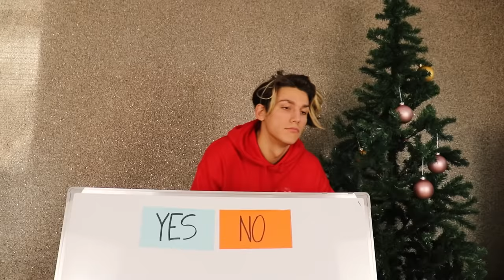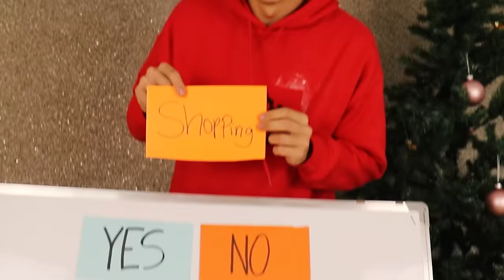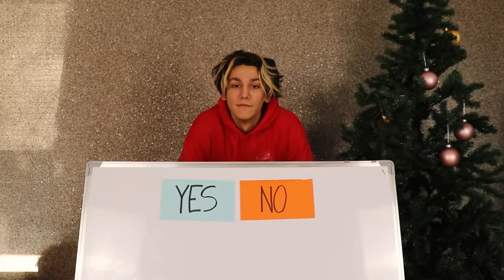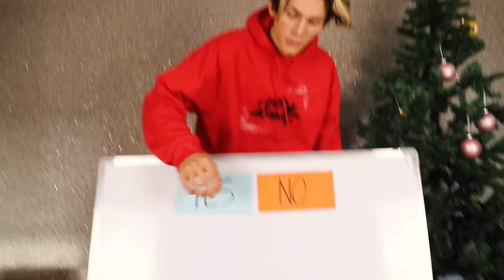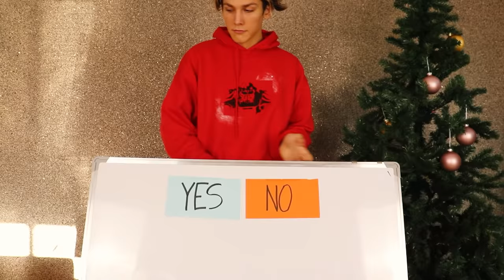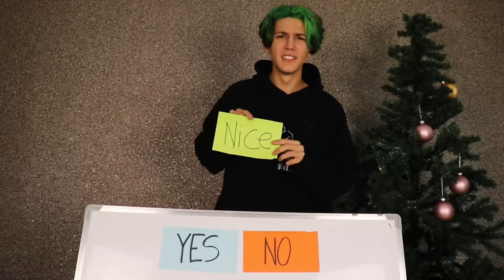*EXTREME* Yes or No Dares Challenge | Dying My Hair